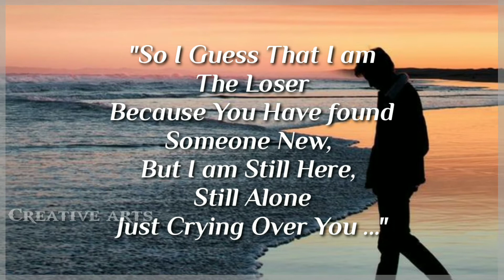You will be here with your open eyes to see my closed eyes/sad love quotes /quotes/creative arts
Quotes for sad love story
Sad love quotes
Breakup quotes
Quotes for breakup
Sad breakup quotes